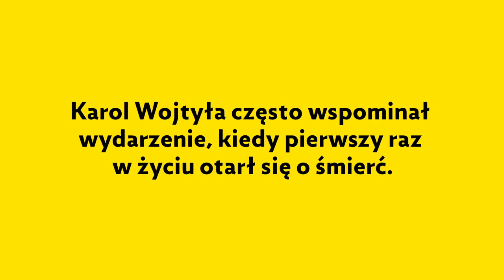Karol [#05] Ocalony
Życie Karola Wojtyły zostało przeniesione w świat animowany i tak powstał jedyny w swoim rodzaju serial Karol, którego krótkie jednominutowe odcinki nie tylko przybliżają historię niezwykłego papieża, lecz także pokazują go takim, jakim był na co dzień: serdeczny, wesoły, przyjazny i – rzecz jasna! – uwielbiający wadowickie kremówki!
Polecamy animację wszystkim widzom: i małym, i dużym.

Serial produkcji ANIMOON jest realizowany na zlecenie Mt 5,14 | Muzeum Jana Pawła II i Prymasa Wyszyńskiego z okazji 100. rocznicy urodzin Karola Wojtyły.

Zachęcamy do odwiedzenia Mt 5,14 | Muzeum Jana Pawła II i Prymasa Wyszyńskiego na warszawskim Wilanowie → ul. Prymasa Augusta Hlonda 1, 02-972 Warszawa